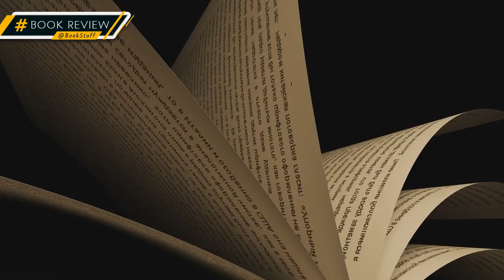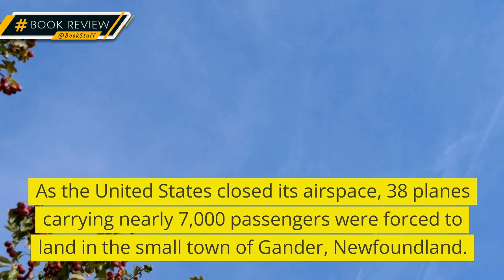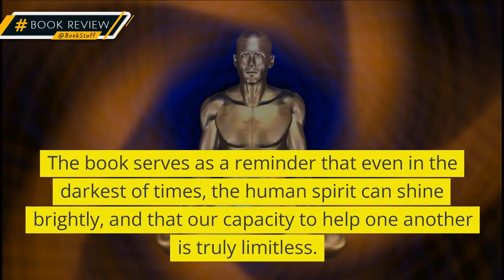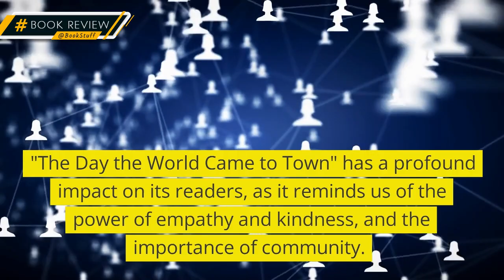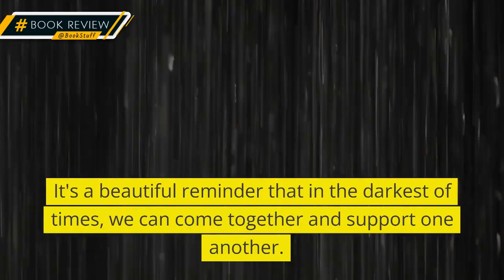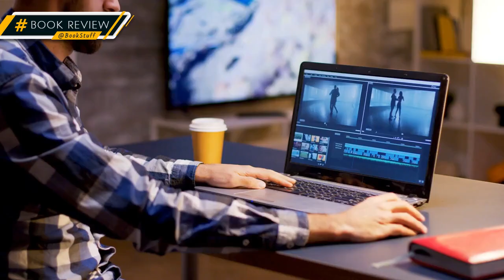"Gander's Heartwarming Heroism on 9/11: The Day the World Came to Town Review"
Discover the inspiring true story of Gander, Newfoundland's incredible kindness and unity during the 9/11 crisis. Join our journey through "The Day the World Came to Town" by Jim DeFede, and get ready to restore your faith in humanity! ✨📖💕